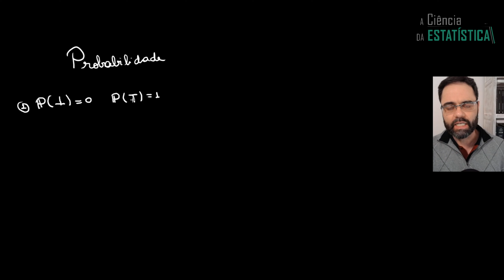Probabilidade NÃO estende a Lógica. Parte II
Neste vídeo eu apresento a medida de possibilidade como alternativa à medida de probabilidade. Probabilidade estende a lógica? Parte II.